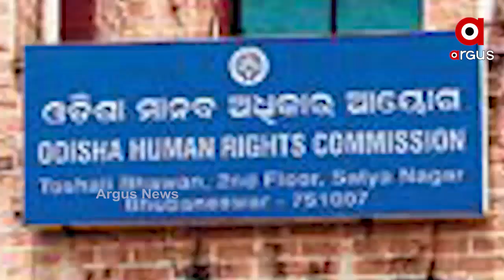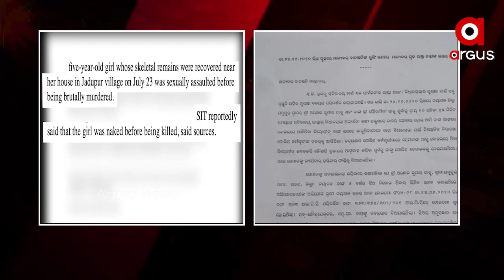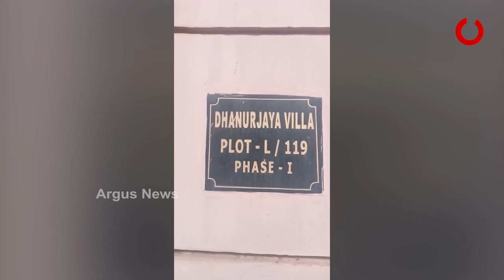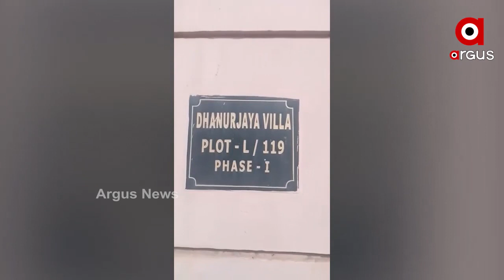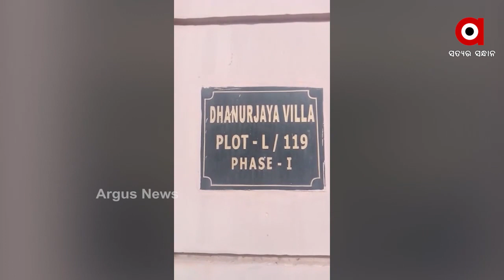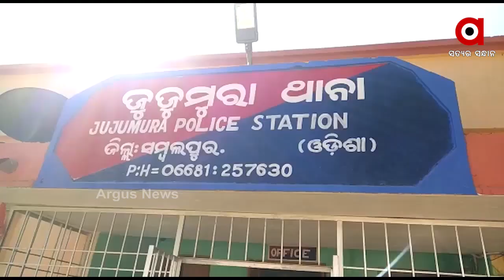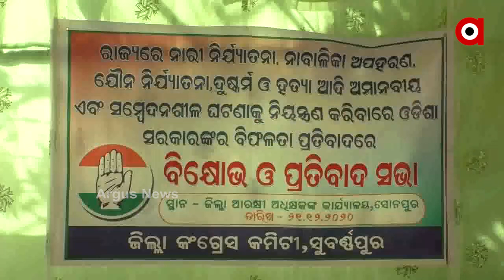Argus Update News 9Am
ପରୀ ହତ୍ୟା ମାମଲାରେ ଜେଲ ଗଲେ ଅଭିଯୁକ୍ତ.
ସନ୍ଦେହରେ ବୋଥ୍ରା ଆଣ୍ଡ ଟିମ୍‌ଙ୍କ ତଦନ୍ତ...
ପରୀ ହତ୍ୟା ତଦନ୍ତ ବାଟବଣା ନେଇ ବିରୋଧୀଙ୍କ ହଲ୍ଲାବୋଲ...
ପୋଲିସ ଇନଫର୍ମର ସନ୍ଦେହରେ ଗାଁରୁ ବିତାଡିତ.
ଆଇନ ସପକ୍ଷବାଦୀଙ୍କୁ ଭେଟିବେ ବିରୋଧ କରୁଥିବା କୃଷକ ସଂଗଠନ...
କାଲିଠୁ କାଳିଆ ଦର୍ଶନ.
କରୋନାର ନୂଆ ଷ୍ଟ୍ରେନ୍ ବଢାଇଲା ଚିନ୍ତା...
ଶୀତରେ ଥରୁଛି ଓଡ଼ିଶା.